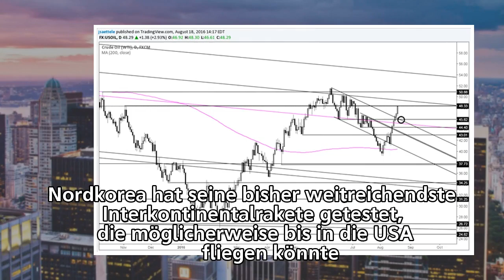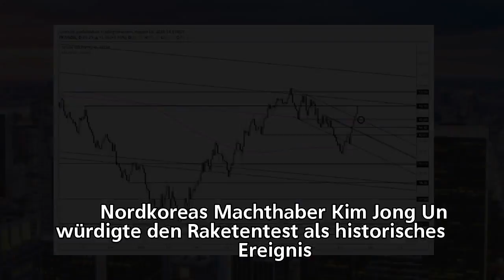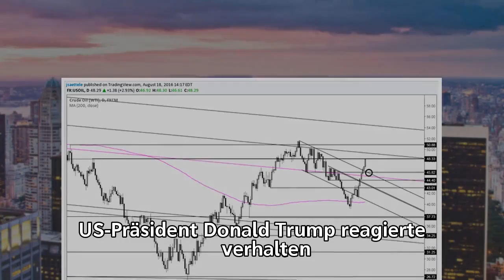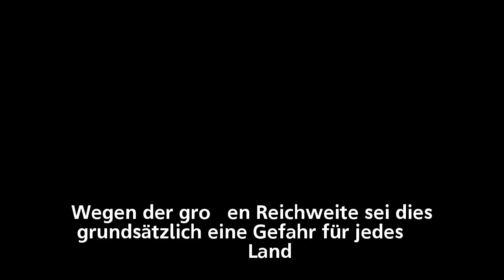Nach erneutem Test: